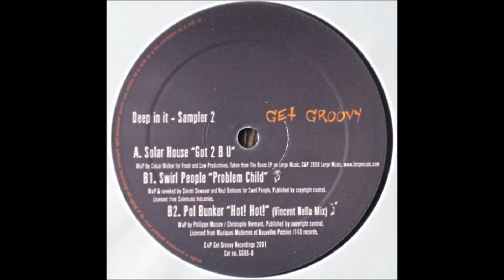Pol Bunker - Hot! Hot! (Vincent Nello Mix)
Track from 140 Records